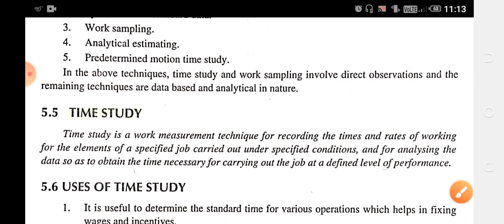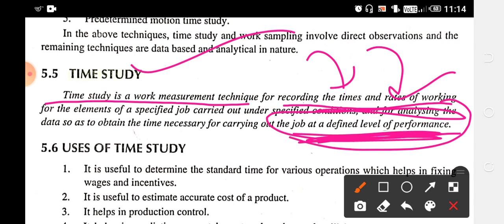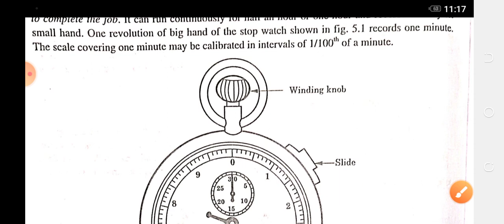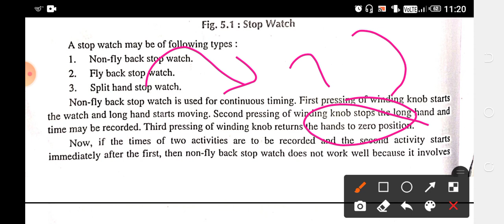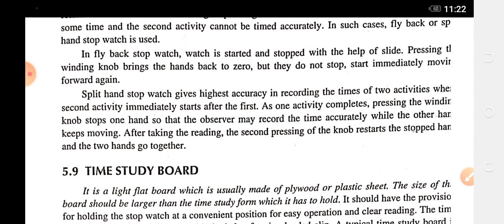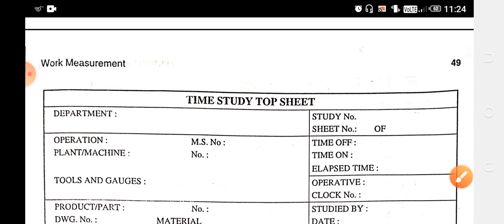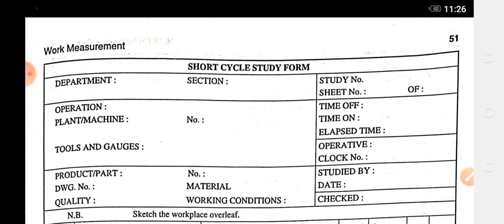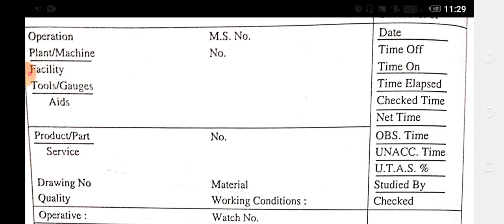Techniques of Work Measurement।Time study(Stop Watch Technique)Time Study board/Form,Equipment &uses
☀️Time Study board

☀️Time study Form
👉layout of General purpose time study top sheet
👉Layout of General purpose time study continuation sheet
👉Layout of a typical Short cycle time study form
👉Layout of a typical time study summary sheet

Work Measurement
Industrial Engineering/Industrial Training for mechanical engineering by Promila mam